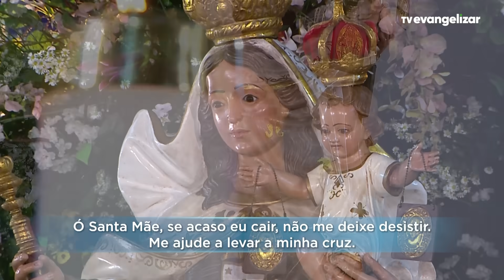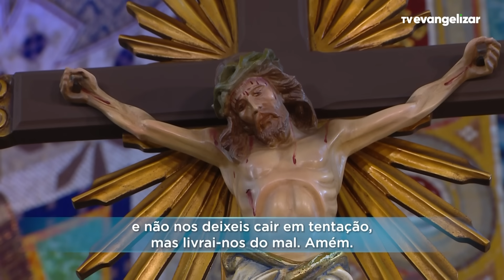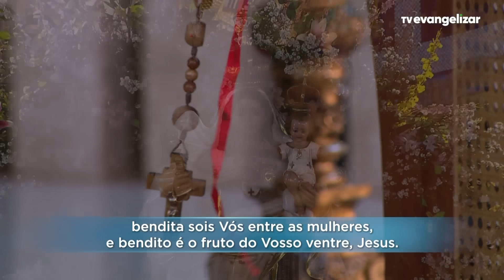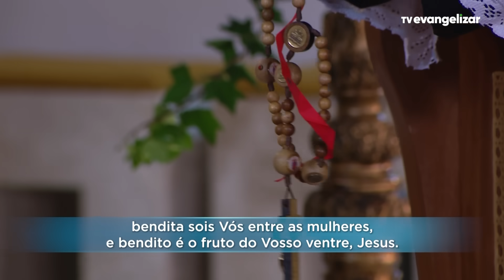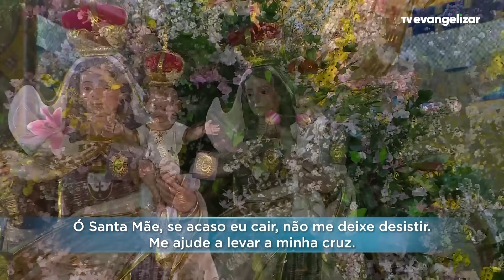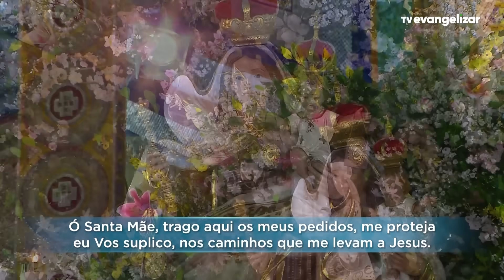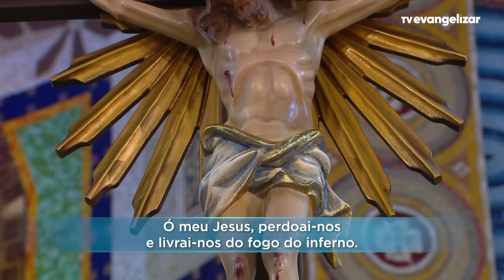Terça-Feira: Mistérios Dolorosos | Terço Mariano com @PadreManzottiOficial | 12/12/23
TMA23PG023I_NEUTRO_TER_DOL_ANGELUS